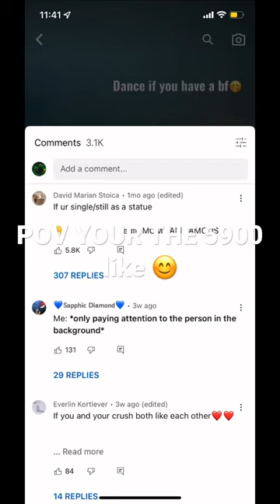POV YOUR THE 5900 like